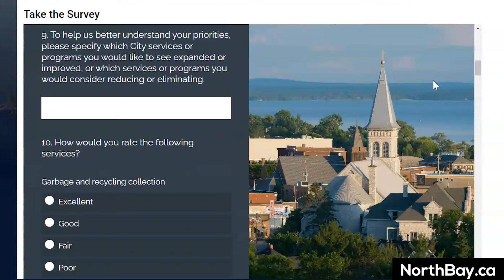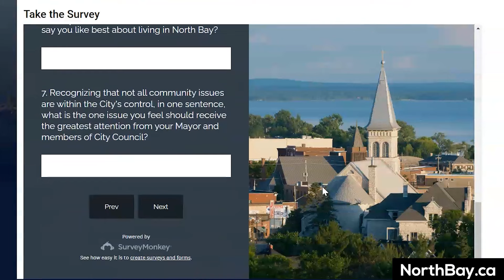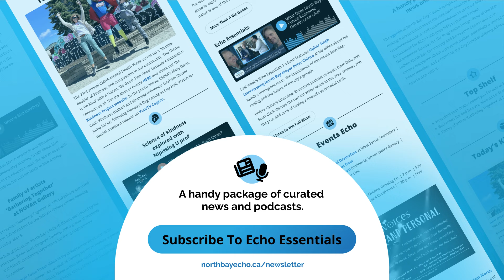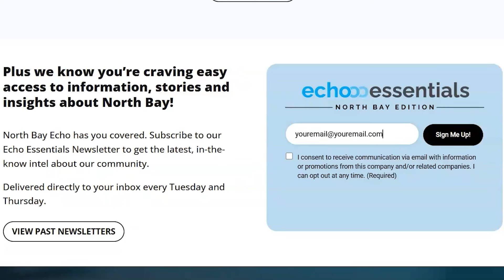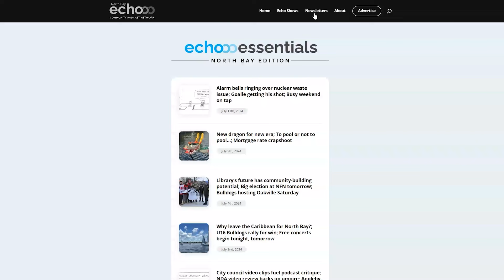Echo #30 International student talks rule changes, racism, 'poopgate', exploitation after first year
Uphar, this week's Echo Essentials guest, is an international student from Punjab, India who is entering his second year as a Nipissing University marketing student while working part-time at Clark Communications, which owns the North Bay Echo Community Podcast Network.
Co-hosts Scott Clark and Dave Dale invited Uphar into the studio as he celebrated his first year in North Bay to talk about his experience so far.
Uphar sheds light on the intense pressure international students are under to achieve not only their educational pursuits but also qualify for work permits that they hope will lead to permanent residency. He said they have to navigate through many challenges, including harsh economic realities and evolving rules set by the federal government. That is why recent protests erupted, Uphar said, as tens of thousands face deportations because certain work experiences no longer count toward their scorecard.
Uphar also talks about online racism, including this summer's "poopgate" that led to virtual battlegrounds between different races. He also describes the exploitation some students face when  financial issues force them to work 'under the table' for unscrupulous Canadians of East Indian descent.
In the banter before the interview, Scott and Dave talk about North Bay's Community Survey, the Bay Block Party and BayToday's Aug. 9 article by Stu Campaign that looks into the massive revenue Canadore College gains from international students.

0:00
5:15 Sturgeon Falls DNSSAB
7:30 Ben questions Community Survey promotion
12:16 Congrats to Bay Block Party, but Dave says ...
14:30 BayToday article on Canadore's international student numbers
18:25 Sponsor - Twigg's Coffee Roasters
19:22 Uphar enters the studio
22:20 What motivates international students?
27:00 Protests over new rules
34:30 Exploitation
38:12 Sponsor - Voyageur Aviation
39:00 Did Canada meet your expectations?
41:30 North Bay experience
46:35 Racism online, "Poopgate"